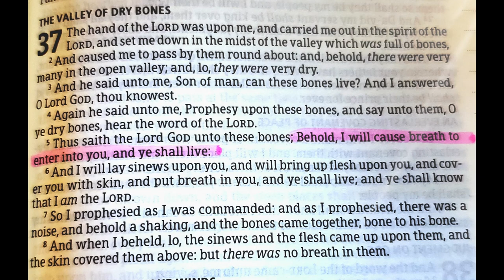Breath of Life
This song was inspired by Ezekial 37:4-5
"Again, he said unto me, Prophesy upon these bones, and say unto them, O ye dry bones, hear the word of the Lord. Thus saith the Lord God unto these bones; Behold, I will cause breath to enter into you, and ye shall live."
Ezekial 37:11
"Then he said unto me, Son of man, these bones are the whole house of Israel: behold, they say, Our bones are dried, and our hope is lost: we are cut off for our parts."
Ezekial 37:12
"Therefore prophesy and say unto them, Thus saith the Lord God; Behold, O my people, I will open your graves, and cause you to come up out of your graves, and bring you into the land of Israel."
Verse 1 was inspired from Psalm 6:2
"Have mercy upon me, O Lord; for I am weak: O Lord, heal me; for my bones are vexed."